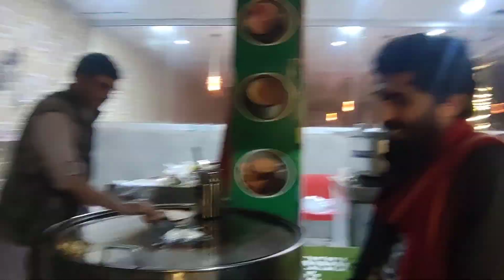SWAT VALLEY | The Switzerland of Pakistan | VLOG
@DramahRevive @rashiddakhna6529 @Tehzeeb Naveed @waqarazeemofficial